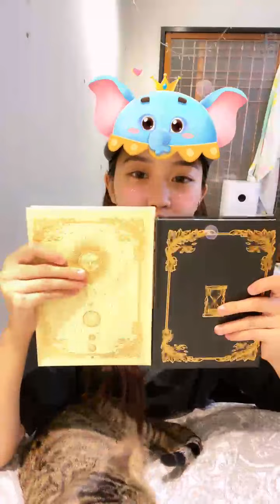2021 11 01 AKB48 TeamTP．Unit Daisy．國興瑀「浪Live」直播